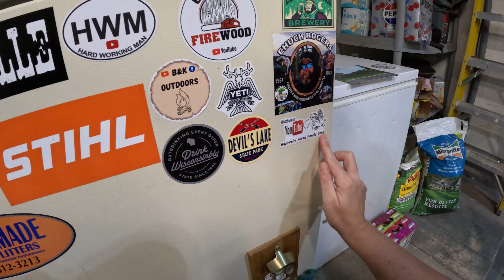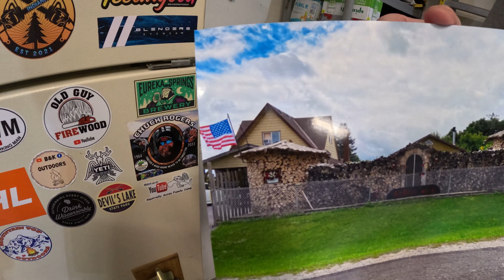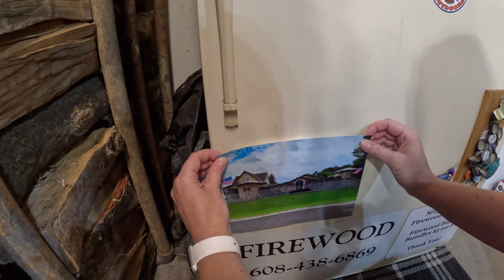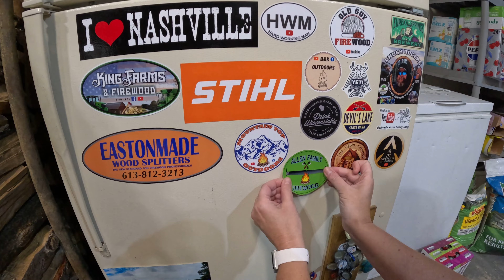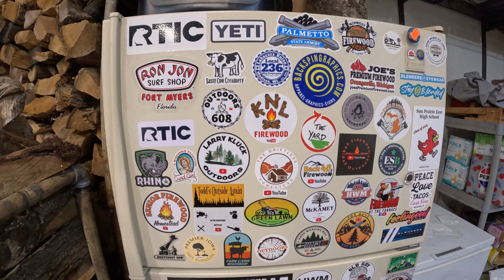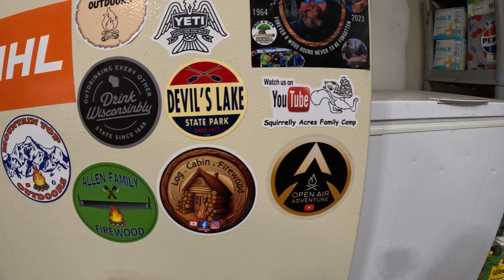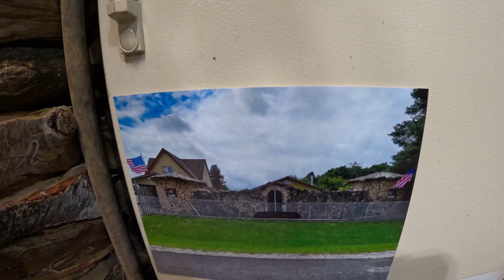AWESOME Channels‼️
In this video my beautiful wife Amanda and I add more great channel stickers to the beer fridge.This firewood community really is awesome, so glad to be part of it!